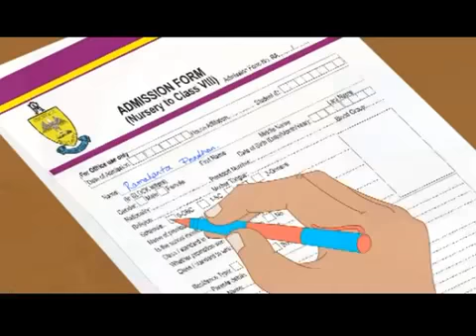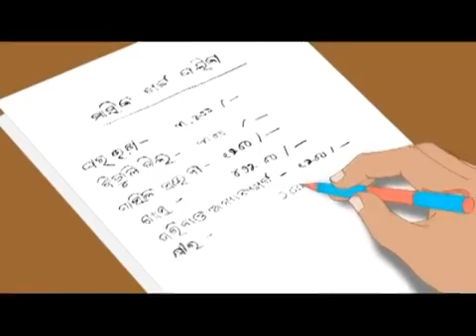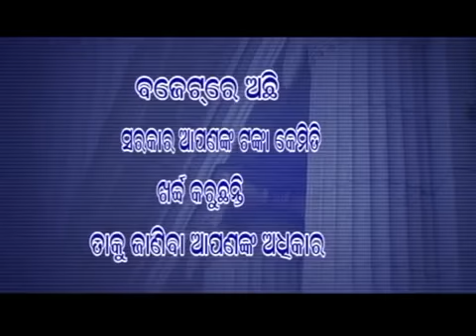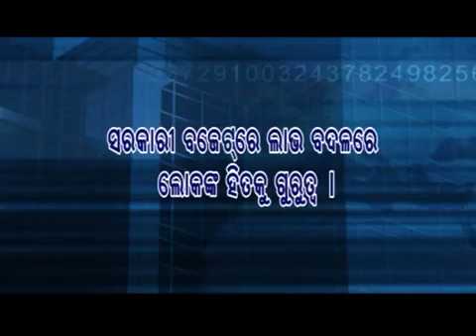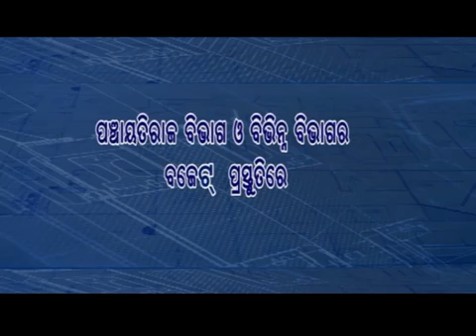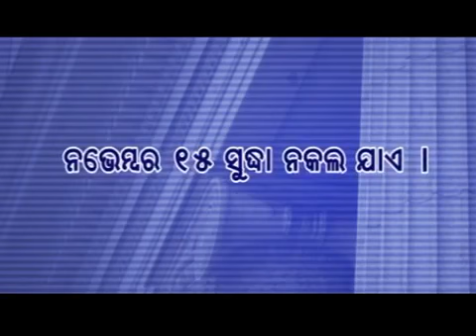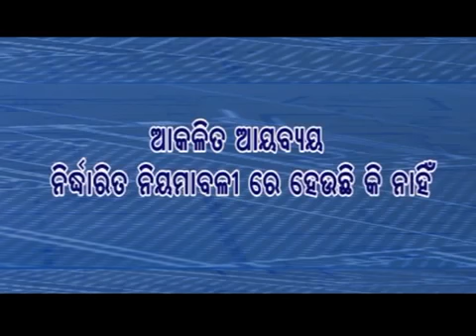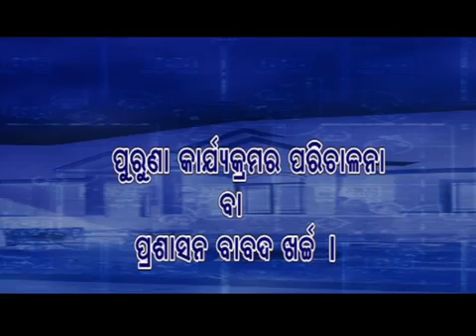Know your Budget !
An animated film to know about the Budget by Centre for Youth and Social Development, Odisha. The video takes you through the details of the entire Budget process and various nuances of it.